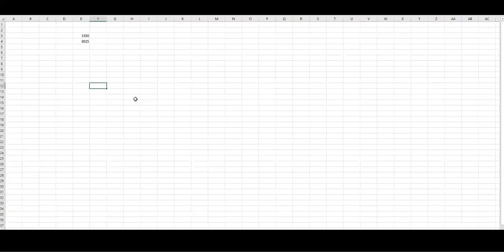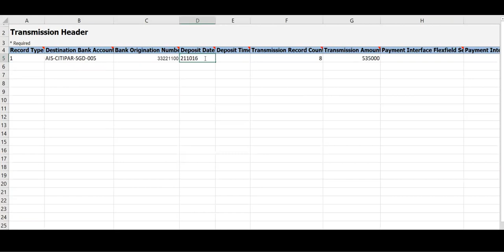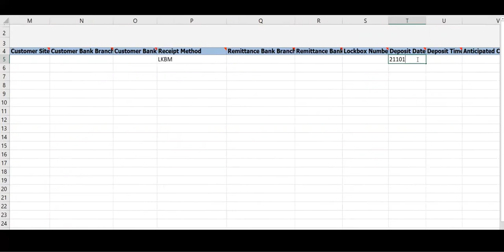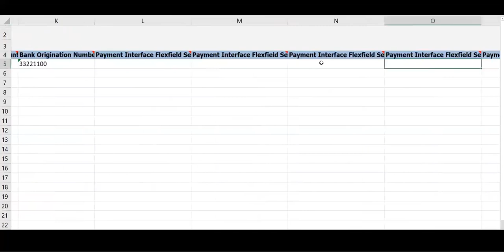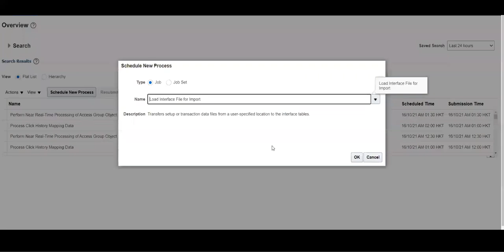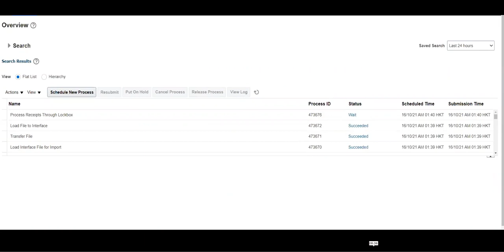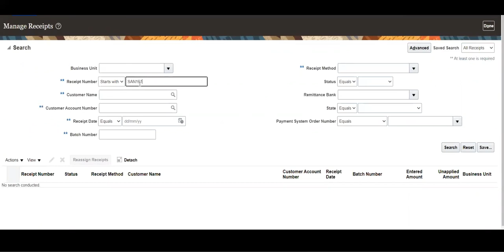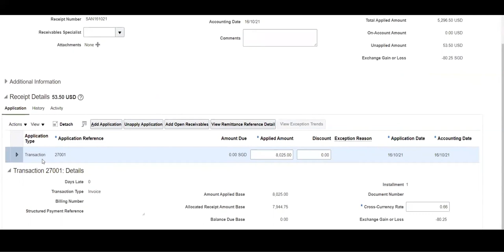How to Import Cross Currency Receipts by Using Auto Lockbox in Fusion Receivables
Its extension of series of 3 video explaining how to import Receipts in Fusion receivales by Using Auto Lockbox
Link to series of 3 videos